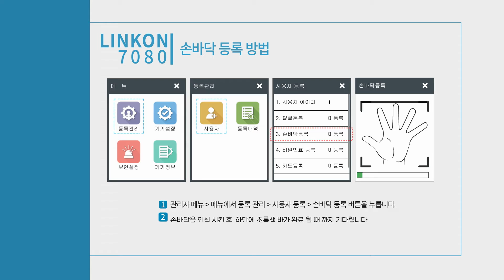[매뉴얼] 아이리시스 링크온 7080 - 얼굴인식 도어락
아이리시스 링크온 7080 - 얼굴인식 도어락 매뉴얼 영상입니다.